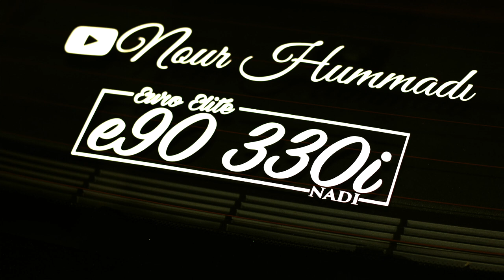NEW BMW PROJECT CAR! COPS PULLED US OVER 🚔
NEW BMW PROJECT CAR! LETS FIX THIS BABY :)

This video is just a short reveal, Ill have the car cleaned and show you guys what I purchased and how it looks after some cleaning. Really excited to show you all :)

My Gear "HELP A BROTHER OUT LOL":
50mm lense
18-55mm lense